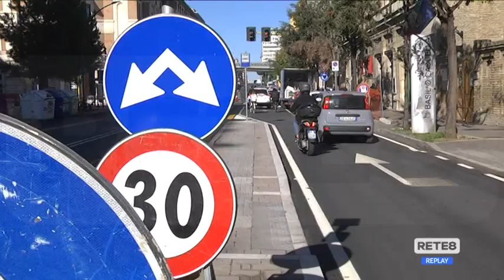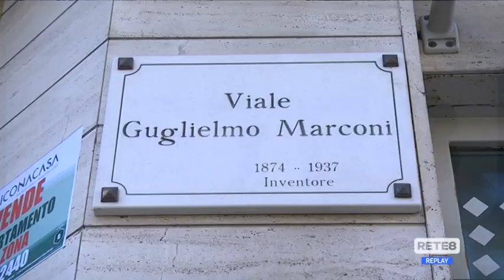Pescara - Via Marconi, trovati i parcheggi